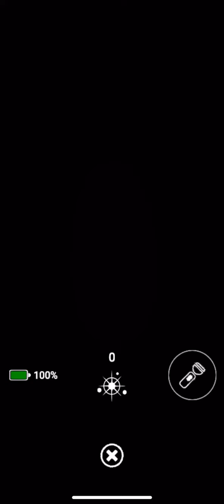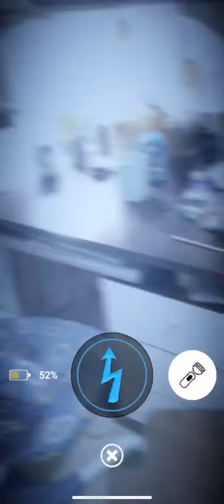第二次玩，死鬼左，比Freedy殺死